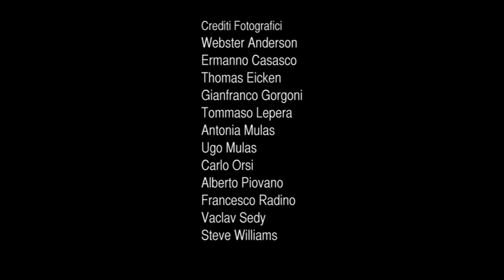2007, Arnaldo Pomodoro. Opere nel mondo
Il video mostra le opere più significative dell'artista, presenti nelle piazze e nelle maggiori raccolte pubbliche del mondo.

29'40" Italiano
Regia di Luca Cerri
Produzione Studio Arnaldo Pomodoro, Milano